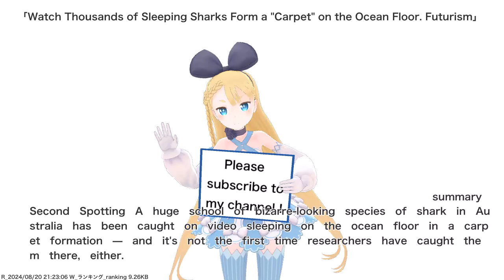Watch Thousands of Sleeping Sharks Form a "Carpet" on the Ocean Floor. Futurism,etc